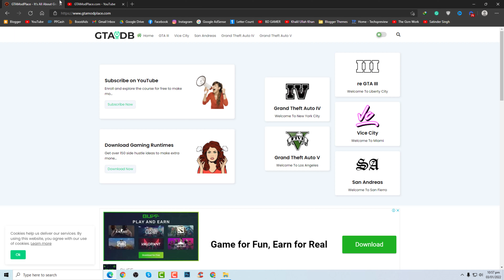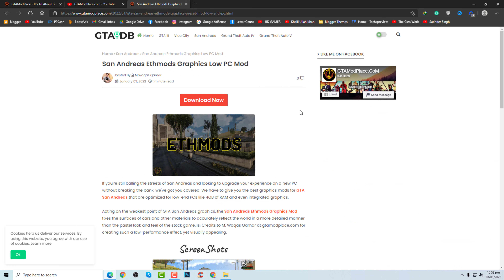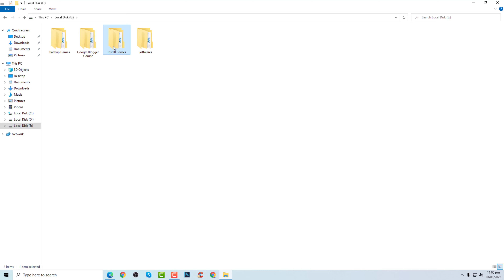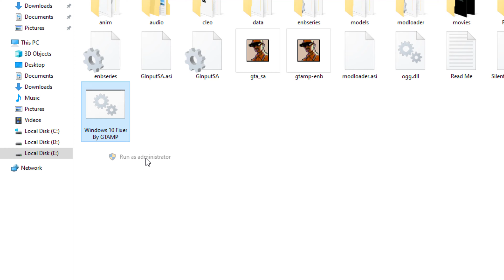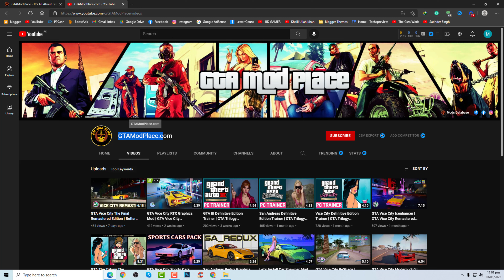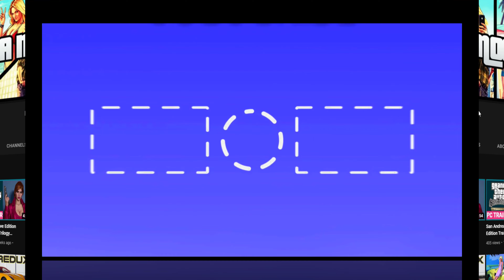GTA San Andreas Ethmods Graphics | Enhanced Graphics & Retextures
GTAModPlace.com Presents "GTA San Andreas Ethmods Graphics"

How are you doing, Assalam Alaikum? I hope you are all well. Welcome to another new GTA modding video. If you are an old fan of GTA San Andreas, then you must watch this video. In today's video, I bring you the best graphics mod for GTA San Andreas. In this video, we will see how to download and install the GTA San Andreas Ethmods Graphics.

Now, it's the early '90s. Carl's got to go home. His mother has been murdered, his family has fallen apart and his childhood friends are all heading toward disaster.

On his return to the neighborhood, a couple of corrupt cops frame him for homicide. CJ is forced on a journey that takes him across the entire state of San Andreas, to save his family and take control of the streets.

*Please Check The First Comment*

TIMESTAMPS
0:00 Intro
0:56 How To Download
1:55 How To Install
3:15 Gameplay
4:42 Outro

*PC Specs:-*
🟨 32GB RAM

*About:* GTAModPlace.com is a YouTube Channel, where you will find Grand Theft Auto Gaming videos in Urdu/Hindi, New Video is Posted Everyday :)